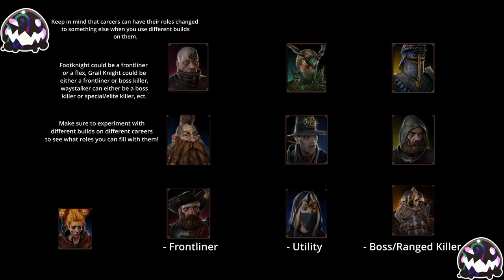Do Green Circles Actually Mean Anything?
Wanna purchase Vermintide for yourself? I would appreciate it if you purchased the game through my humble bundle link, directly supporting me in the process!